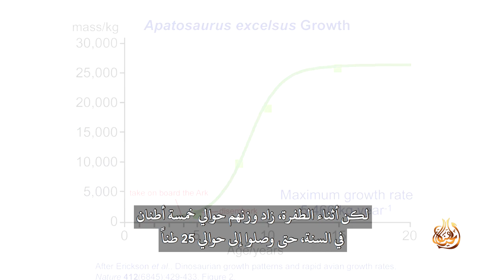حقائق (٤) كيف تمكن نوح من إدخال الديناصورات إلى الفلك؟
هل سبق لك أن تساءلت كيف قام نوح بإدخال الديناصورات إلى الفلك؟ مثلاً كيف تمكن «صوروبودا» ضخم مثل «البراكيوصورس» حتى مجرد العبور من الباب؟ غالبًا ما يُستخدم هذا السؤال لتحدي صحة الكتاب المقدس.
ولكن بحثًا جديدًا قد قدم إجابة مذهلة من خلال دراسة حلقات النمو في عظام الديناصورات، حيث اكتشف العلماء أن الديناصورات مرت بطفرة هائلة في نمو اليافعين منها. وعلى سبيل المثال «الأباتوصور» الضخم، افترض العلماء أن طفرات نموه كانت تبدأ في سن الخامسة تقريباً، عندما كان وزنه طن واحد، لكن أثناء الطفرة، كان وزنه يزيد حوالي خمسة أطنان في السنة، حتى يصل إلى حوالي 25 طناً.
يخبرنا الكتاب المقدس أن الله أحضر الحيوانات إلى نوح من أجل رحلة الفلك، لذلك، من المعقول أن نفترض أن يكون الله قد اختار الديناصورات الصغيرة التي لم تختبر طفرة نموها بعد.
لذا، نعم، كان هناك متسع كبير لـ «البراكيوصورس».